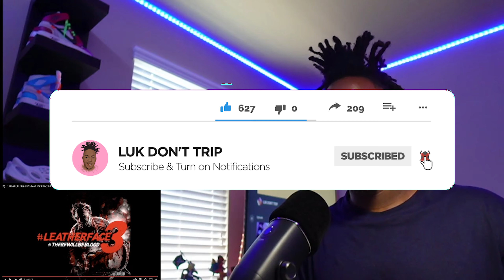DUB or L?! RJ Payne - Leatherface 3 Album (REACTION)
TRACKLIST/TIMESTAMP
Intro 0:00
1. (0:02:19) BLOOD EVERYWHERE ft REDMAN
2. (0:10:37) BACK ON MY SHIT
3. (0:16:59) THERE WILL BE BLOOD ft RANSOM
4. (0:23:40) KANE VS UNDERTAKER ft FLEE LORD
5. (0:29:40) ANARCHY ft SHYHEIM & JOJO PELLEGRINO
6. (0:36:53) INFAMOUS PAYNE
7. (0:40:54) PREDATORS ft UFO FEV
8. (0:47:40) WES CRAVENS LEATHERFACE
9. (0:52:41) DEAD SERIOUS
10. (0:58:48) BLACK MASK ft FLEE LORD
11. (1:02:39) NO MERCY ft INSPECTAH DECK
12. (1:09:08) 3 HEADED DRAGON ft RAS KASS & APATHY
(1:15:40) Review